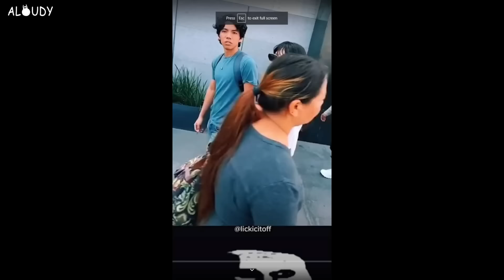Women Disrecpecting Men & Getting Instantly Dumped For 13 Minutes